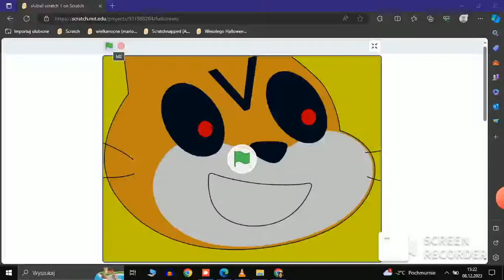skibidi scratch 1